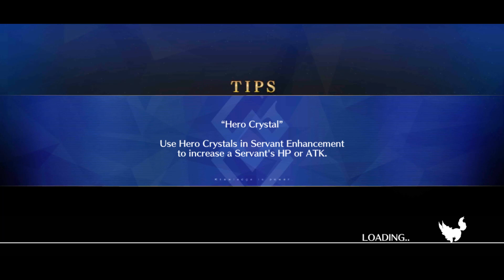Fate/Grand Order - Farewell to Kamakura - Challenge Quest Mischievous Tengu's Game 15 Turn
Farewell to Kamakura - Little Big Tengu
[High Difficulty] Mischievous Tengu's Game